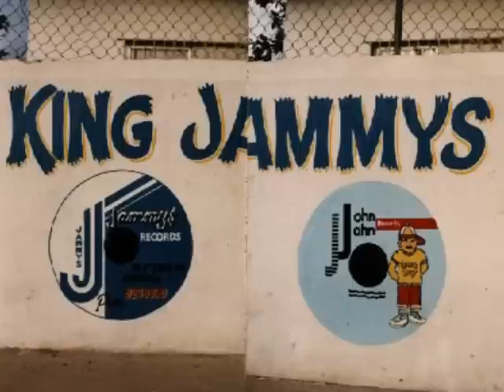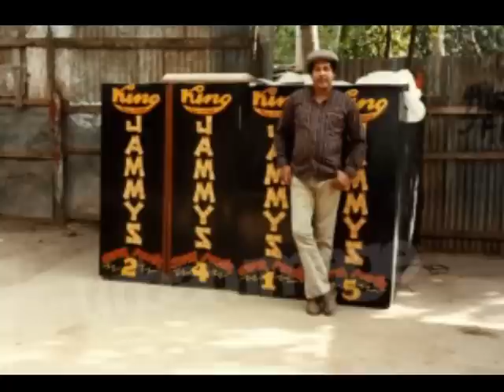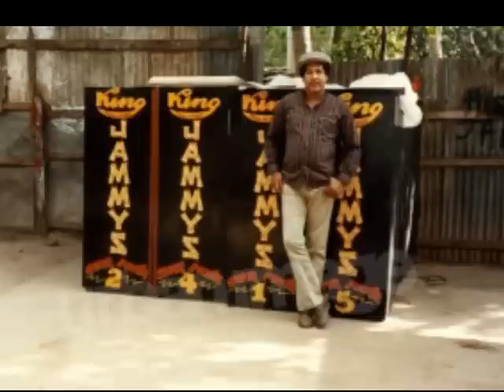King Jammys Super Power 1986 - Tonto Irie, Chaka Demus & Admiral Bailey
King Jammy's Super Power 1986